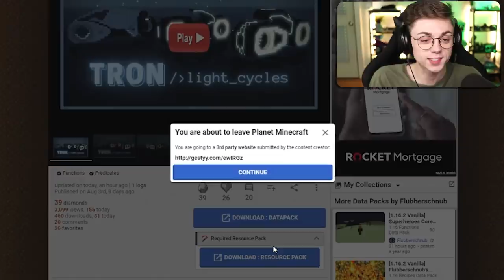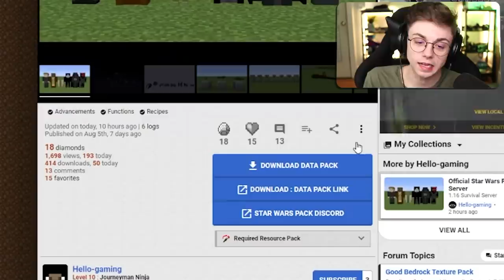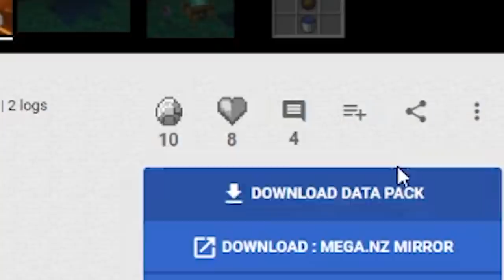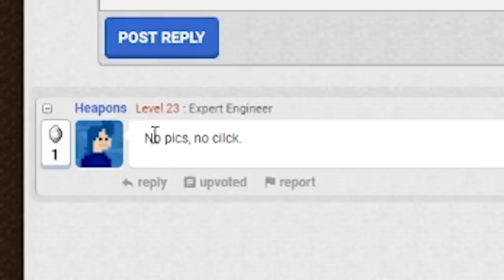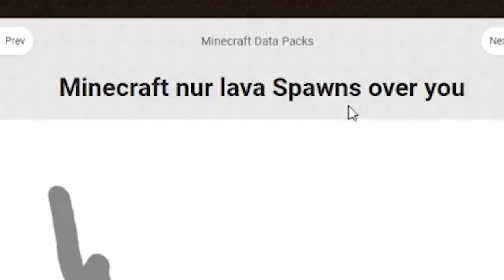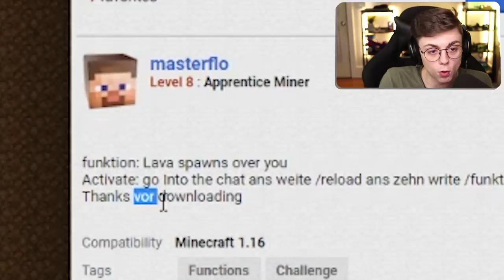minecraft memes be like..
--- Equipment ---